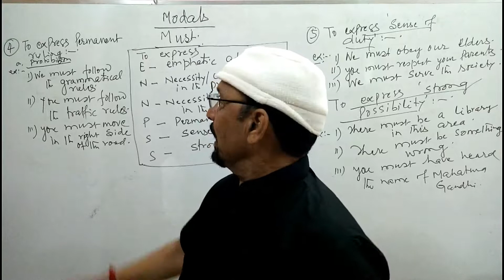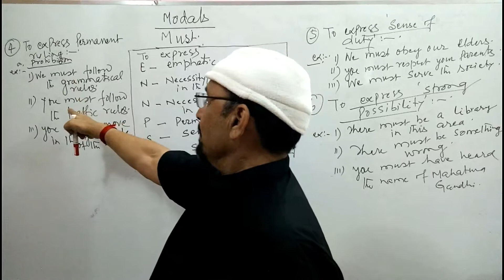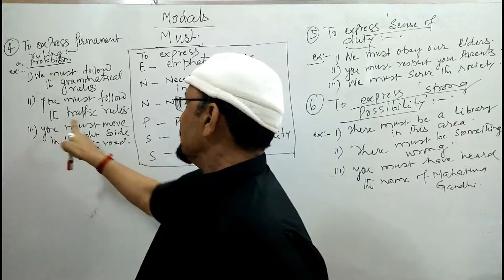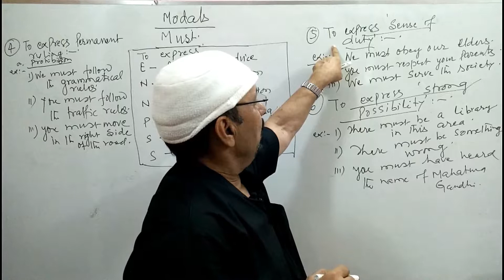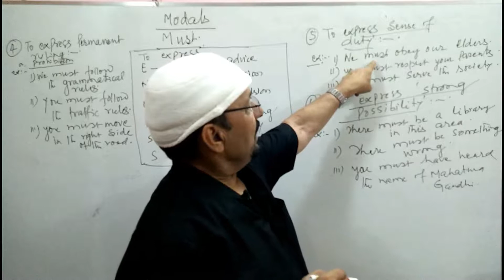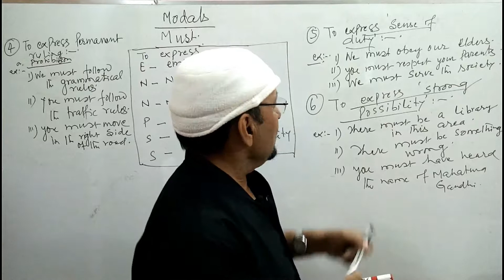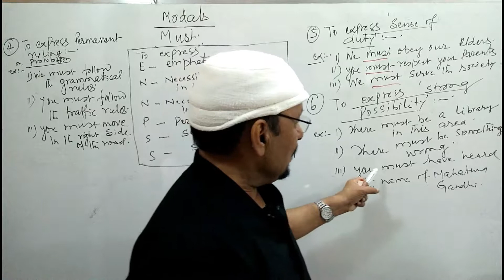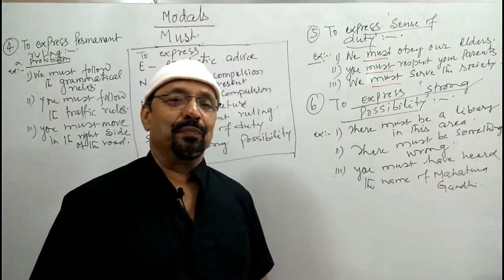MODALS - USE OF MUST - PART 2 BY THE BRITISH DICTION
tbdvks This video is recorded to train and educate people on YouTube.The content is the copyright of 'The British Diction'.

It is divided into three levels namely
1. Basic
2. Intermediate
3. Advance

Please call on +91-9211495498 for more info or drop a mail on

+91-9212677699